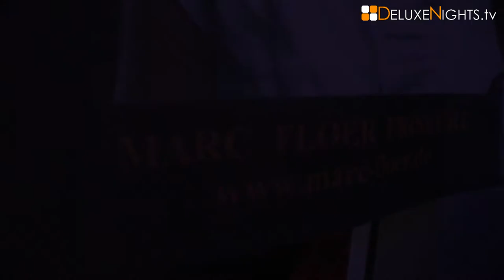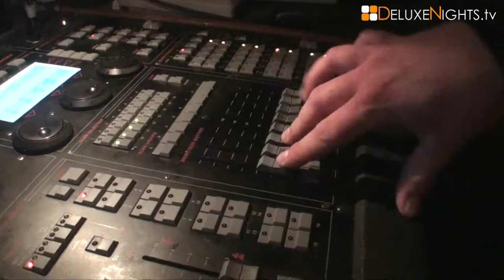deluxenights ibiza 09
Hier das brandneue Video zur Deluxenights Ibiza night am 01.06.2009 in der Mupa.